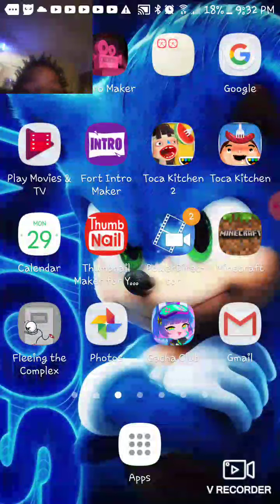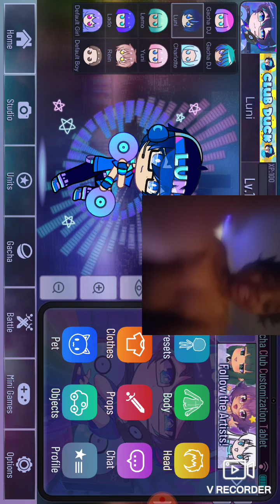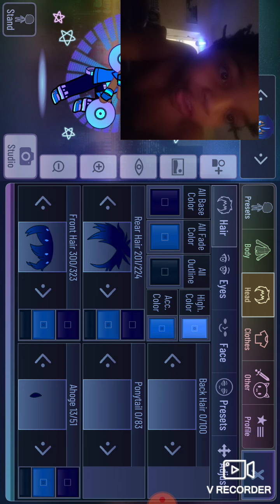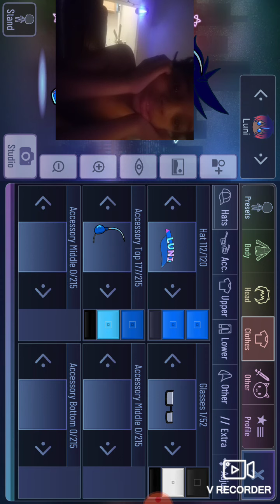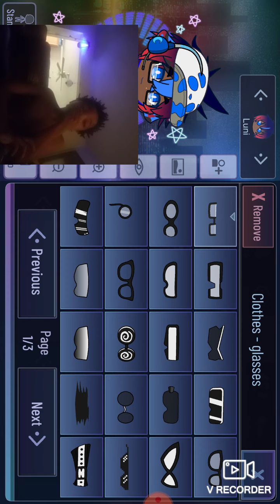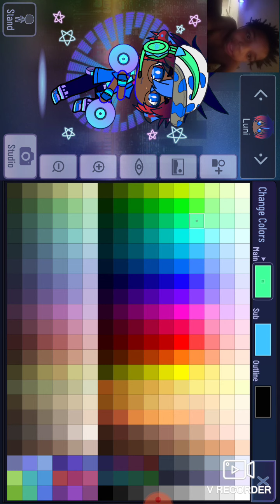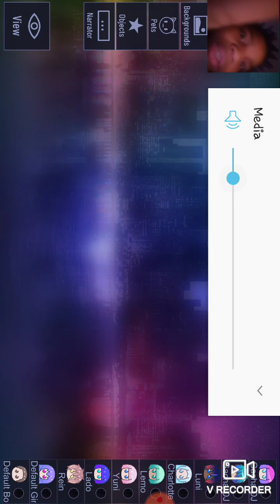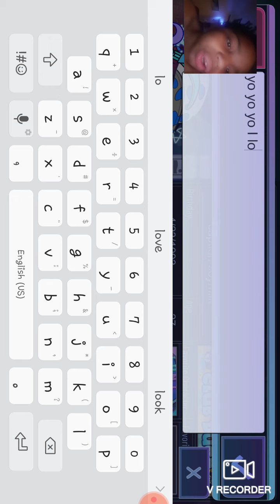Gacha Life 2 came out !